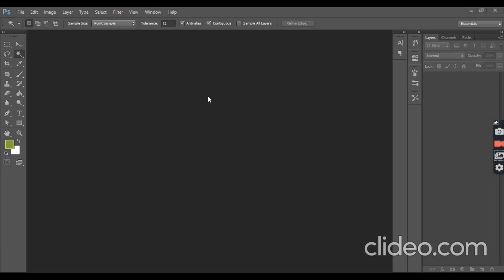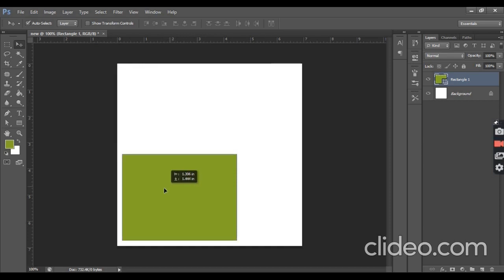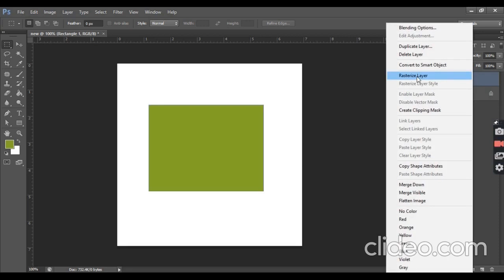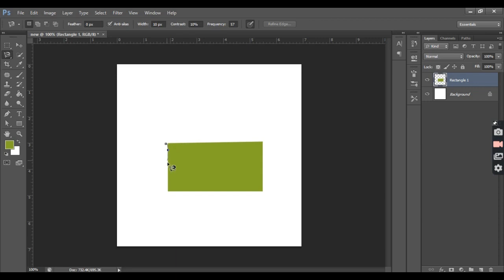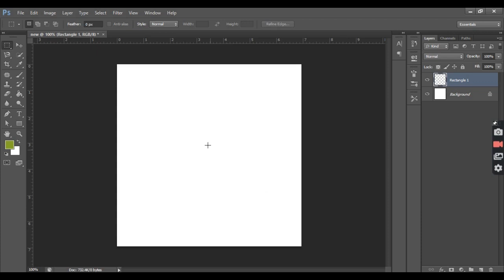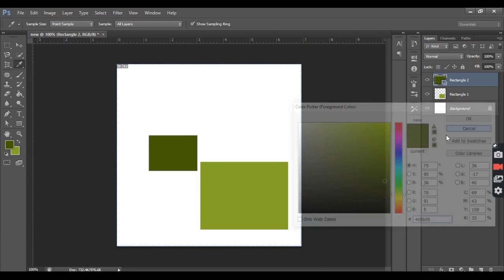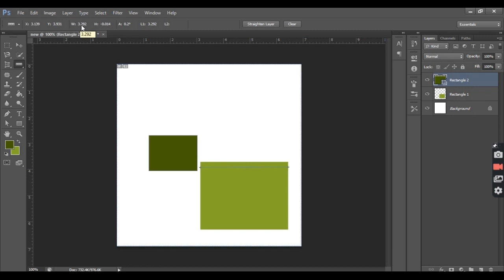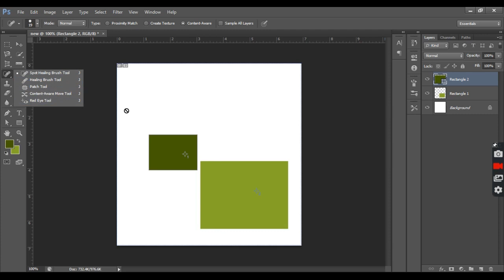Photoshop tools video, Beginners ke liye photoshop ki best video, tools ki jankari Hindi me. Part 1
beginners ke liye photoshop ki best video, sabhi tools ki jankari Hindi me... photoshop tutorial